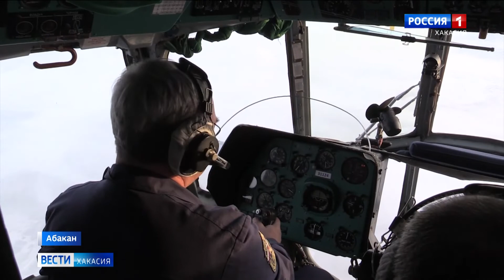Учения спасателей со всей Сибири прошли в Абакане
Спуск без парашюта отрабатывают специалисты МЧС Хакасии и других регионов Сибири на специальных учениях, которые стартовали в Абакане. Зачем необходим такой навык и какие риски он таит? - узнал Александр Дьяконов.